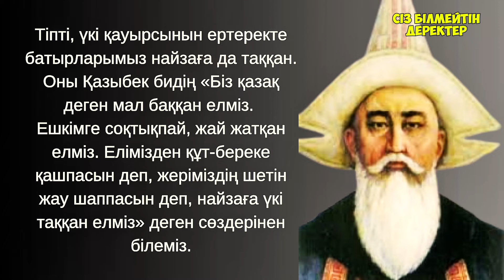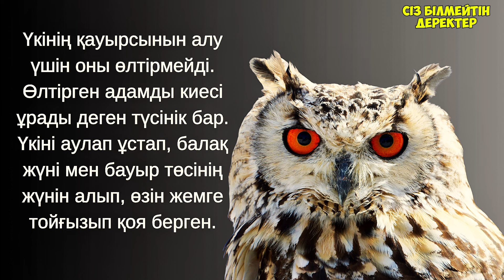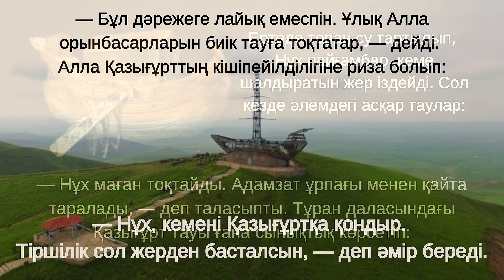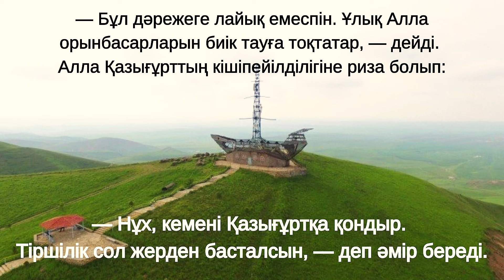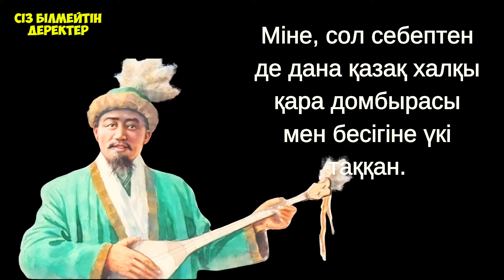ДОМБЫРАҒА, БЕСІККЕ НЕЛІКТЕН ҮКІ ТАҒАДЫ? | ҮКІ ТАҒУ ҚҰДАЙҒА СЕРІК ҚОСУ | ҮКІ ЖЫН-ПЕРІНІ ҚУАТЫН ҚҰС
Қазақ халқының ұғымында үкі — «жын періні қуатын құс». Сондықтан да үкі қауырсыны сәби ұйқысы тыныш болсын, жын-шайтаннан қорғасын деп — бесікке, бақыт әкелсін деп — қыздардың сәукелесіне, екі жастың шымылдығына, табысты етсін деген ниетпен сал-серілердің домбырасына да тағылған.

1991, Бекасыл әулие, Бекет ата, Дулат Бабатайұлы, Жүсіп Баласағұн, Мұрат Мөңкеұлы, Төле би, Шортанбай Қанайұлы, азаттық, әулие, әулиелі жер, барлық шыңдық, ақбура әулие, зиярат ету, киелі жер, өте қызық